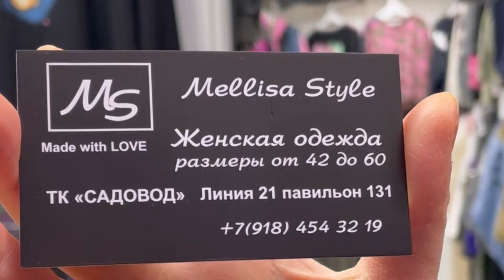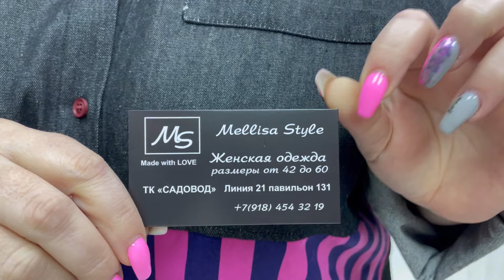MELISA STYLE💥БОЛЬШИЕ РАЗМЕРЫ👍СТИЛЬНАЯ ЖЕНСКАЯ ОДЕЖДА😍Опт и Розница🚀Садовод.Москва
Линия 21, пав. 131
Mellisa Style